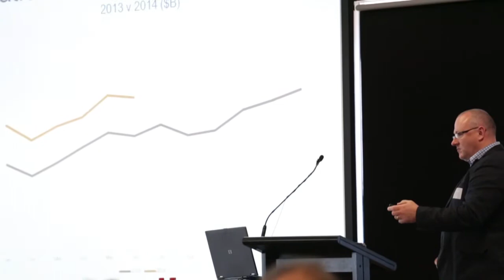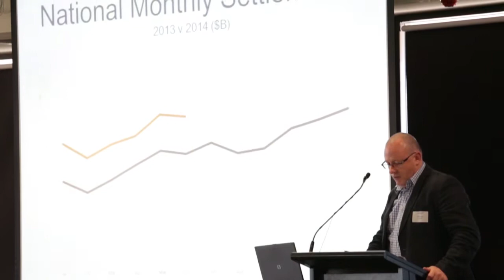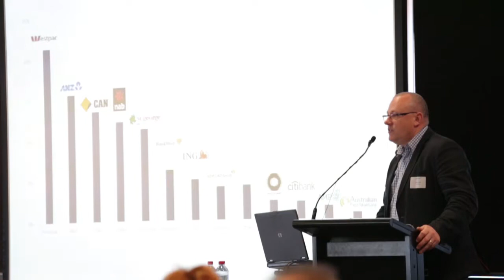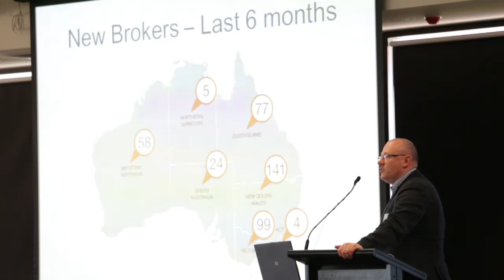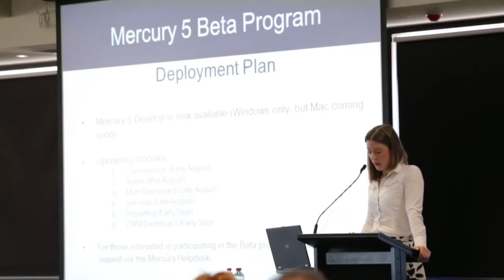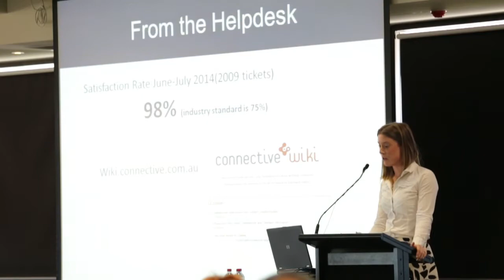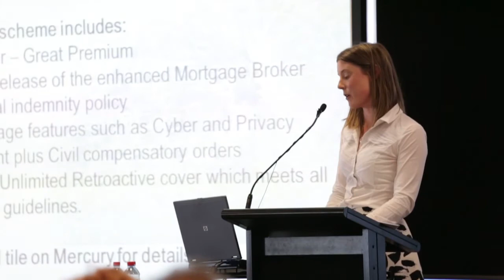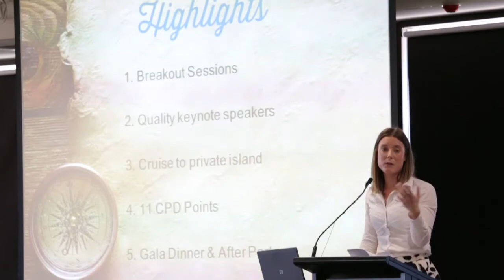PD - Connective update (August 2014 - VIC)